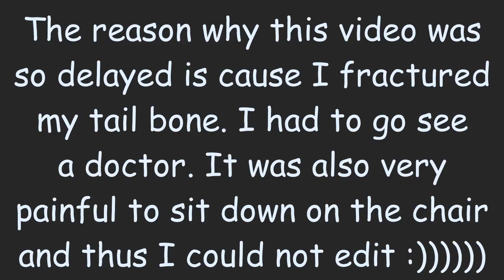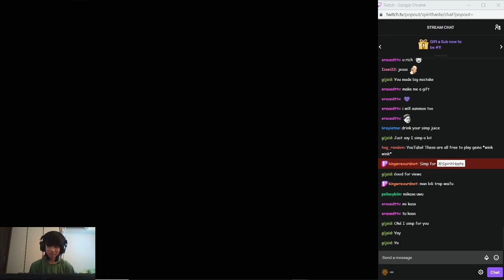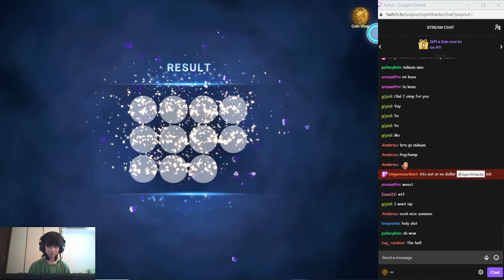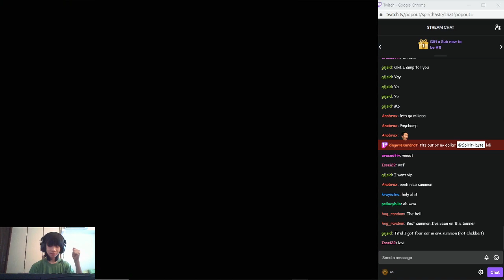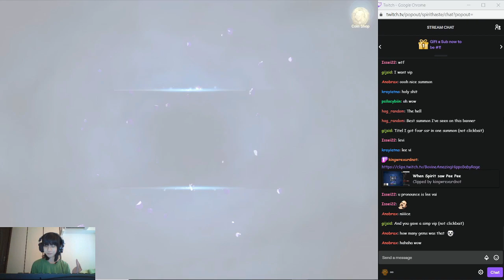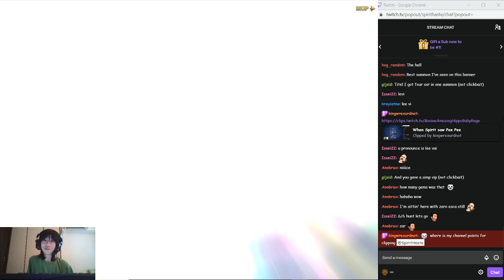INSANE LUCK AoT Collab Summons | 7DS x AoT Pick Up Banner | 7 Deadly Sins Grand Cross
Hmm. My butt is kil. Going 1 rotation into the AoT banner with the goal of pulling at least 1 copy of each of the three units. Is me lucky?

I post videos and when I stream over there since somthing youtube does not notify you guys :

Feel free to join the gaming group I am apart of

0:00 - Intro
0:15 - Goals for summoning
0:44 - The Summonings Begin